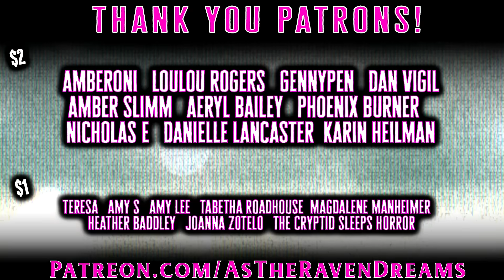5 True Scary Late Night Horror Stories That Will Have You Scared Of The Dark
Today we have the 3rd True Scary Late Night Horror Stories - Stories that will have you locking the doors and checking the window.

[TimeStamps]
0:00 ➤Hit That THUMBS UP Button if you like Today's Stories!
0:21 ➤ Story 1 by Kenneth
10:32 ➤ Story 2 by Heather
15:25 ➤ Story 3
24:42 ➤ Story 4 by Iron_Deficient_Nerd
27:41 ➤ Story 5 by Carla Base
30:26 ➤ Leave me A Comment letting me know what you thought!
➤ The Chicken Dance was originally named The Duck Dance but during the 1981 Tulsa OK Oktoberfest there were no duck costumes available so a local television station donated what they had; a chicken costume.

**ALL Stories used with EXPLICIT permission from their respective authors. True stories are unverified and considered 'supposedly true'. Any Story listed without a name is marked as such as the author requested to be anonymous.**